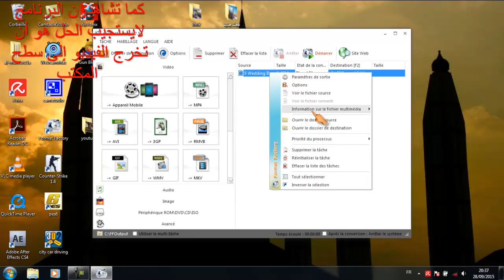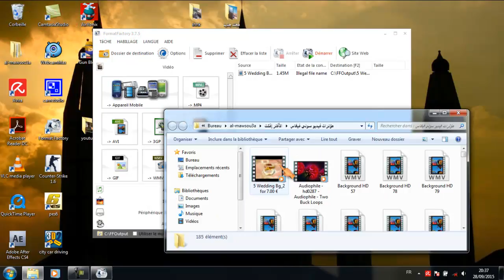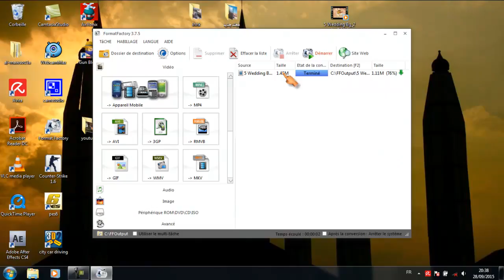حل مشكلة تحويل صغة الفيديو في برنامج Format Factory